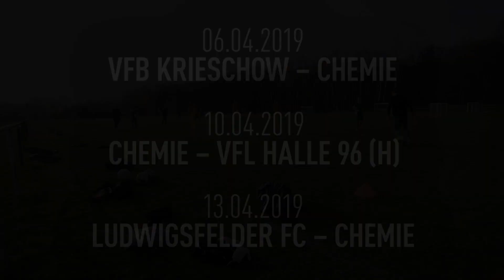Englische Woche bei der BSG Chemie Leipzig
ERSTE I Englische Woche

Ein weiterer Kraftakt liegt vor unserer Mannschaft. Morgen geht’s in Krieschow zur Sache, am 10.4. kommt der VFL Halle nach Leutzsch und danach fahren wir nach Ludwigsfelde (13.4.). Was Spieler, Trainer und Sportdirektor sagen, seht Ihr im Video.